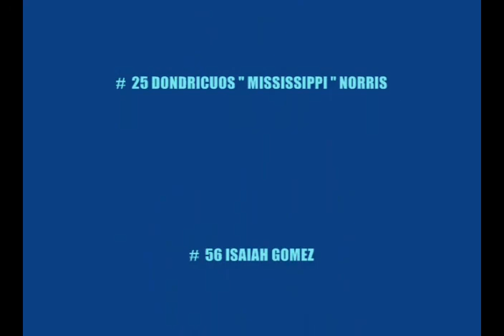2008 Little Bowl Tarheels vs Renegades Credits and Photos end of video_01_3 Part 2